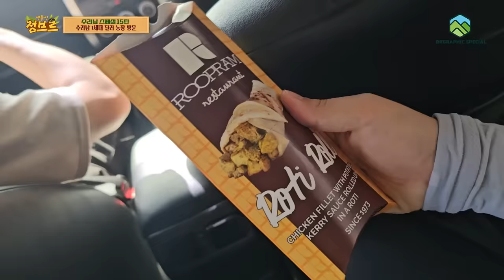70년경력, 수리남 1세대 최고의 생물마스터 농장에 갔더니..ㄷㄷ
영화에 나오는 비쥬얼인 이곳..아무나 들어갈수 없는곳 이었습니다..
기회가 되서 한번 방문을 해보았는데요..어떤지 함께 보시죠.